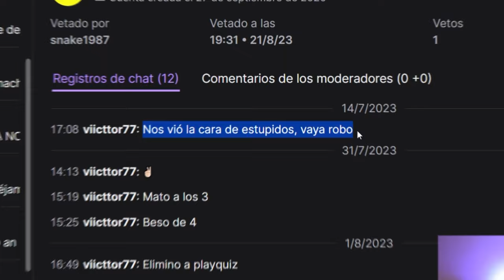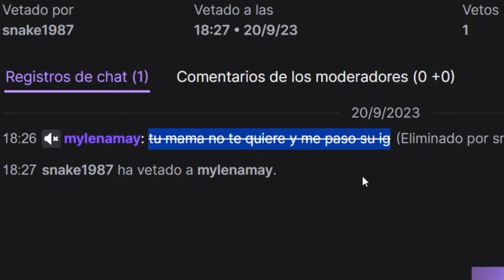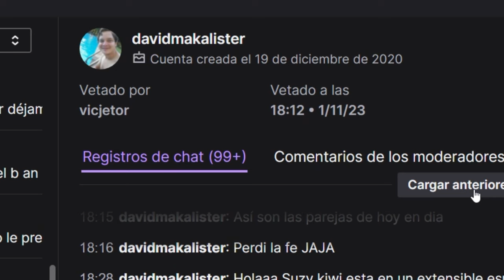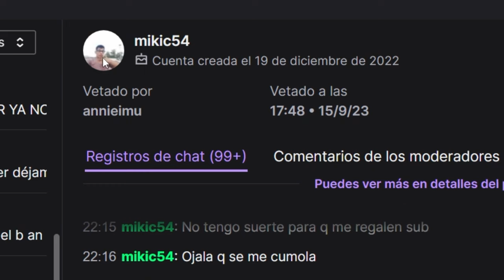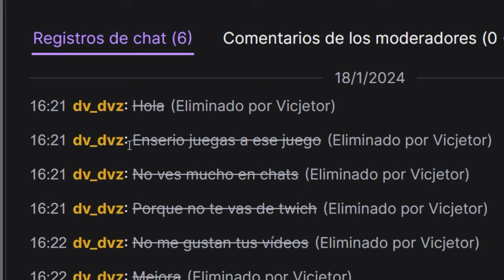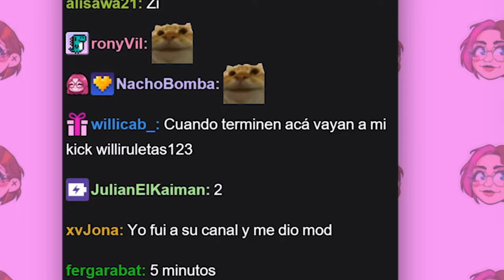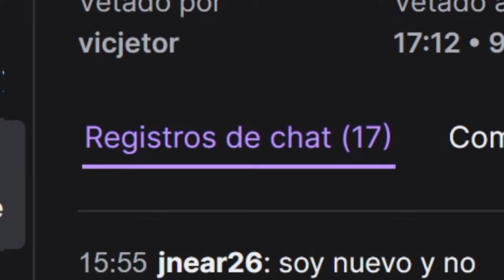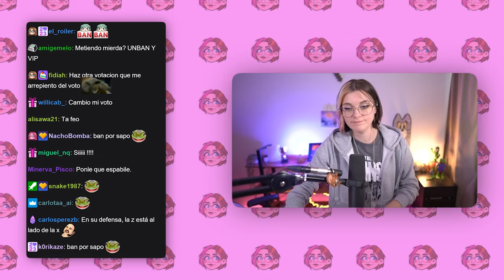Leyendo solicitudes de Desbaneo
Leyendo junto al Chat las solicitudes de desbaneo de gente expulsada del canal. Entre todos decidimos si rechazar y dejar a la persona totalmente baneada, o perdonarle y permitirle volver al chat

Si os molan este estilo de videos, haremos más solicitudes en un tiempo y las volvemos a subir!

Espero que os esté gustando el contenido que estamos subiendo al canal, se vienen muchos más vídeos (sobre todo cuando me haya mudado, que no veas la paliza que nos estamos dando con la reforma)

Si has leído hasta aquí te mando un beso en el culillo